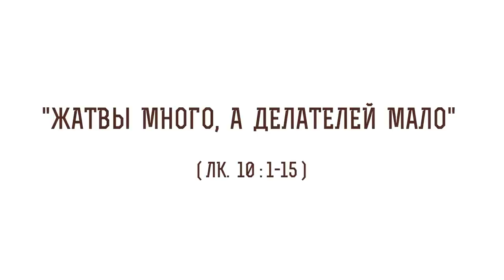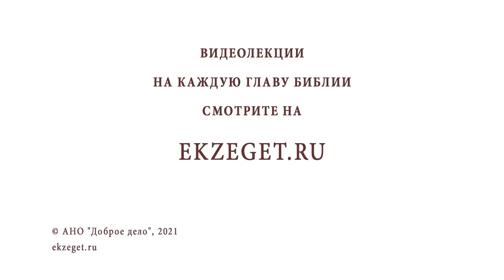"Жатвы много, а делателей мало" (Лк.10:1-15). Протоиерей Олег Стеняев. Воскресное Евангелие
В сегодняшнем воскресном видео мы говорим с протоиереем Олегом Стеняевым о 70 апостолах "Жатвы много, а делателей мало" и касаемся следующих вопросов:

🔸 70 апостолов - прообраз старейшин Моисея.
🔸 12 апостолов символизируют 12 сыновей Иакова.
🔸 Свет для языческих народов.
🔸 Борьба за выживание  в нашем мире.
🔸 "Блаженные чистые сердцем".
🔸 Рассуждение Амвросия Медиоланского.
🔸 Проповедь Благой Вести.
🔸 Значение приветствие среди первых христиан.
🔸 Формат миссионерского служение.
🔸 Случай с Антонием Великим в пустыне.
🔸 Приближение Царства Божьего.
🔸 Участь городов не принявших евангельской вести.
🔸 Грех гордыни.
🔸 Слово Божие для всех народов земли.
🔸 Общение с Богом через Священное Писание.
🔸 Мир Нового Завета.